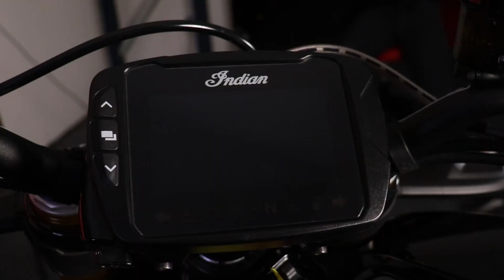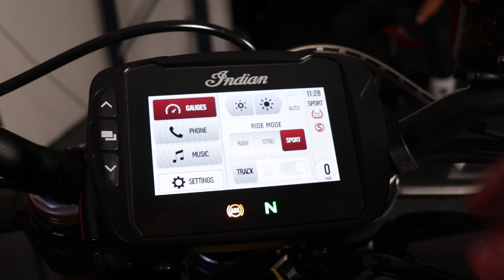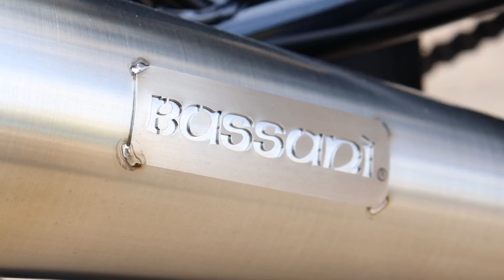WE BOUGHT AN INDIAN FTR 1200 S!